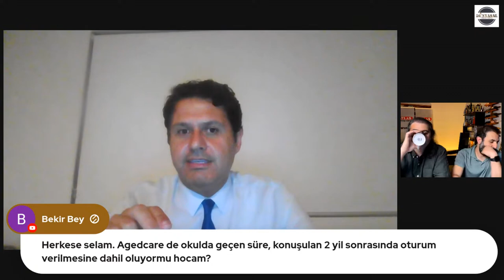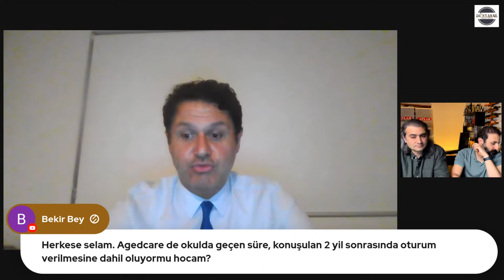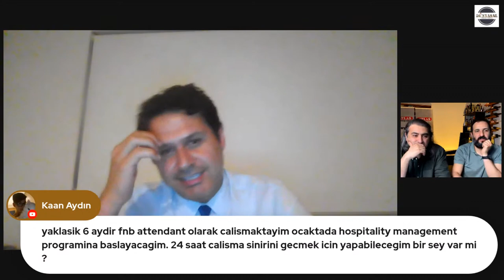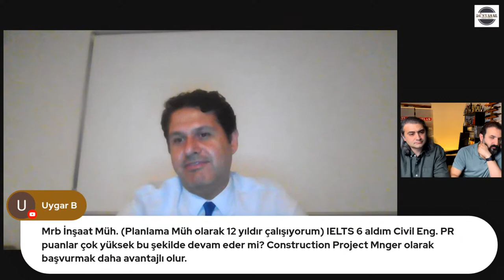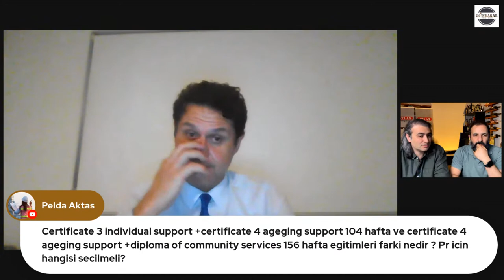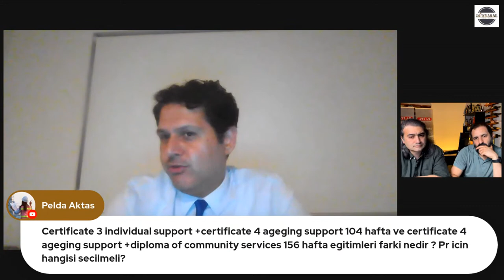AVUSTRALYA'DA MESLEKİ EĞİTİM SONRASI ÇALIŞMA İZİNLERİ VE SÜREKLİ OTURUM (DÜNYASAL)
Merhaba bizler Avustralya da uzun yıllardır yaşayan gurbetçileriz. Yıllar içinde vatan hasreti çekerken Avustralya da ki yaşama da  alıştık, burada örf ve adetlerimizin bağlı kalarak  vatanımızı kalbimizde saklayarak hayata devam ederken  sizlere burayı ve buradaki yaşam standartlarını anlatarak aklınızdaki  sorulara cevap vermek istiyoruz.

Kanalımızın katıl düğmesine tıklayarak bir parçası olursanız

Erkenden videolara erişim sağlayabilir bu videoları reklamsız izliyebilirsiniz, canlı yayınlarda sizlere öncelik verebiliriz.

Dahası sizi telegram gurubumuza dahil edip diğer üyelerimizin tecrübelerinden faydalanma şansı yakalayabilirsiniz.

Bunun yanına bizlere destek olarak kanalımızın  güçlenip  büyümesinde büyük rol oynamış olursunuz.

Şimdiden teşekkürler.

Sorularınızı lütfen videoların altına yorum kısmına yazın en kısa sürede cevap bulmaya çalışacağız.

Not : Verilen bilgler danışmanlık bilgisi değil daha çok tavsiye ve yol göstericidir,  heran değişebilirler. Çıkabilecek  zararlardan  ve zaman kaybından biz veya kanal sorumlu deyildir.

kesinlikle izlemenizi tavsiye ettiğim  videolarımız için aşağıdaki linkleri paylasiyoum.

avustralya, melbourne, sydney, yurt dışı, yurt dışı eğitim, yurt dışı yaşam, avustralya da yaşam, gelecek, iş imkanları, kanguru, kuala, ingilizce eğitim, uzaklar, hayeller,
gezgin, gezmek, vlog, hayat şartları, güzel bir gelecek, çok uzaklar, vatandaşlık, avustralya vatandaşlığı, avustralya'da yaşamak, avustralyaya nasıl gidilir, atlas, melbourneatlas, türkiye, haberler, avustralyadan haberler, avustralyada virus,

canlı yayınlar için StreamYardı kullanmak isterseniz bu linkden kayıt olabilirsinizWant to create live streams like this?